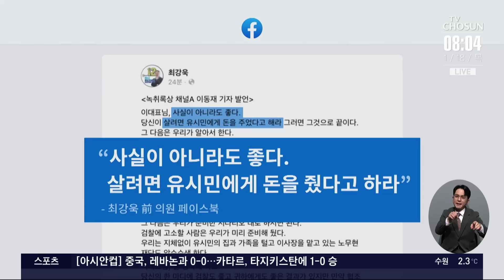뒤집어진 최강욱 판결 [이슈분석]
앞서 전해드린 대로 이동재 전 채널A 기자의 명예를 훼손한 혐의로 재판에 넘겨진 최강욱 전 의원에게 2심에서 유죄가 선고됐습니다. 관련 내용 정혁진 변호사, 조기연 변호사와 함께 자세히 짚어보겠습니다.

# 뒤집어진 최강욱 판결
- '채널A 기자 명예훼손' 최강욱, 2심 유죄
- 최강욱 "법원이 지나친 상상력 발휘한 것"
- 이동재 前 기자 "벌금 아닌 징역형 내려져야"

# '한강 의대생 사건' 결론
- 檢, '한강 사망' 손정민 친구 무혐의 결론
- 손정민 유족, 친구 A 씨 폭행 혐의 등 고소
- 檢 "보완수사 했지만 피의사실 인정 어려워"